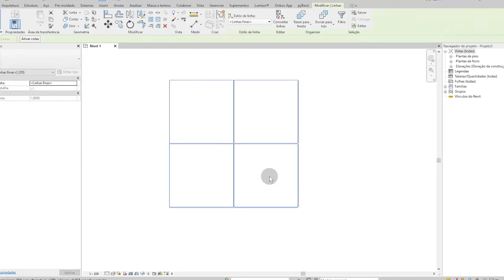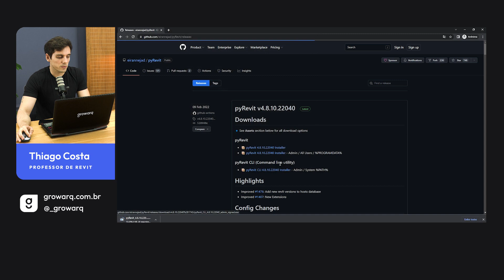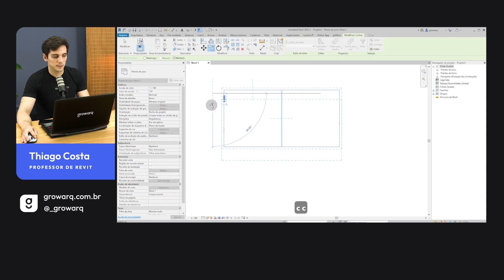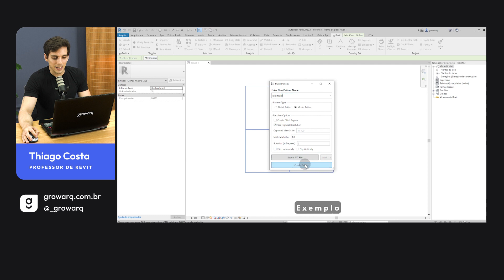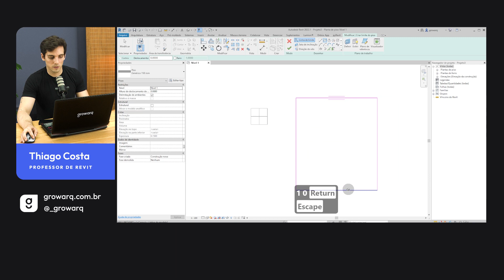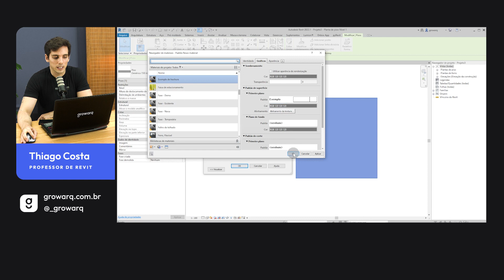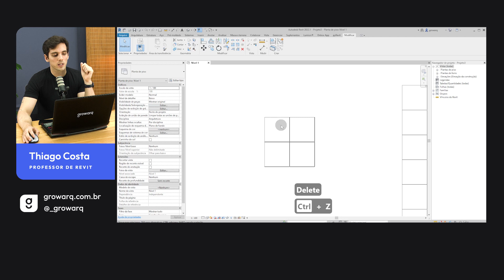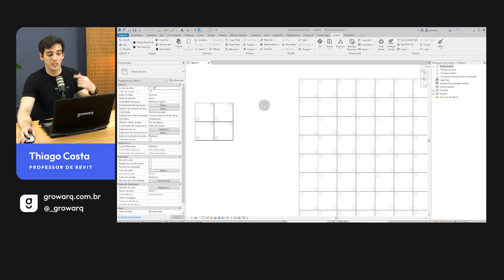CRIE QUALQUER HACHURA NO REVIT! FÁCIL E RÁPIDO!